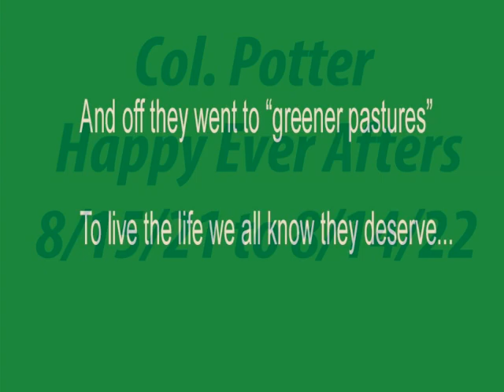Col. Potter Adoptions 8/15/21 to 8/14/22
A life of forever...